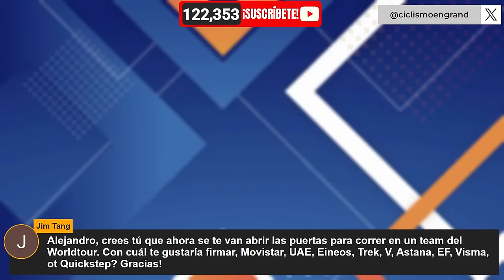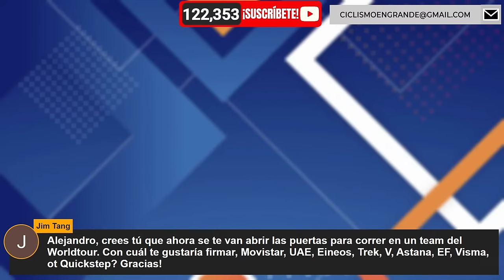🚨EXCLUSIVA 🚨CAMPEÓN NACIONAL DE COLOMBIA EN RUTA ALEJANDRO OSORIO 🚵‍♂️ LA VOZ DEL CICLISMO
RECUERDA🚨